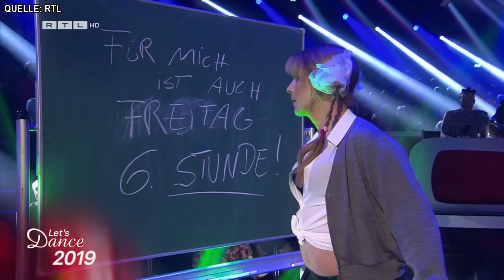15 Jahre Let's Dance - Tänze, Bilder, Emotionen! - Highlights aus der Karfreitags-Show!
Eine Zeitreise durch 15 Jahre "Let's Dance"! In diesem Special schauen wir auf die vergangenen Staffeln von Deutschlands schönster Tanzshow - und darauf, was Deutschland im jeweiligen Jahr außerdem beschäftigte. Wir starten natürlich 2006 - dem Geburtsjahr von Let's Dance - und dem Jahr, in dem Deutschland sein Fußball-Sommermärchen erlebte. Retrofeeling pur! Dazu erfahren wir, wer Joachim Llambis Lieblingskandidat aller Staffeln ist.

Tanzpaare der Promi-Frauen:
Sharon Battiste tanzt mit Christian Polanc
Julia Beautx tanzt mit Zsolt Sándor Cseke
Alex Mariah Peter tanzt mit Alexandru Ionel
Chryssanthi Kavazi tanzt mit Vadim Garbuzov
Natalia Yegorova tanzt mit Andrzej Cibis
Sally Özcan tanzt mit Massimo Sinató
Anna Ermakova tanzt mit Valentin Lusin

Tanzpaare der Promi-Männer:
Timon Krause tanzt mit Ekaterina Leonova
Ali Güngörmüş tanzt mit Christina Luft
Philipp Boy tanzt mit Patricija Ionel
Knossi tanzt mit Isabel Edvardsson
Abdelkarim tanzt mit Kathrin Menzinger
Mimi Kraus tanzt mit Mariia Maksina
Younes Zarou tanzt mit Malika Dzumaev

Das sind die Kandidaten:
Bei "Let's Dance 2023" fegen YouTube- und Twitch-Star Knossi, GZSZ-Star Chryssanthi Kavazi, GNTM-Gewinnerin Alex Mariah Peter, Mentalist Timon Krause, Ex-Profi-Kunstturner Philipp Boy, Influencerin Sally Özcan, Comedian Abdelkarim, Ex-Bachelorette Sharon Battiste, YouTube-Star Julia Beautx, Sternekoch Ali Güngörmüş, Creative Content Creator Younes Zarou, Handballspieler Michael Kraus und die Ex-Frau von Vitali Klitschko, Natalia Yegorova, als Kandidaten und Kandidatinnen über das Tanzparkett.

Auf eine bekannte Profitänzerin müssen die RTL-Zuschauer dieses Jahr verzichten – aber aus erfreulichem Anlass: Renata Lusin ist schwanger. Nur wenige Tage vor der 16. Staffel erfuhr die 35-Jährige von ihrem Baby-Glück. 2021 gewann die Profitänzerin gemeinsam mit dem Ex-Fußballprofi Rúrik Gíslason die 14. Let’s Dance-Staffel. Für die werdende Mutter rückt Malika Dzumaev nach. Für Letztere ist es die dritte Staffel als Profitänzerin.